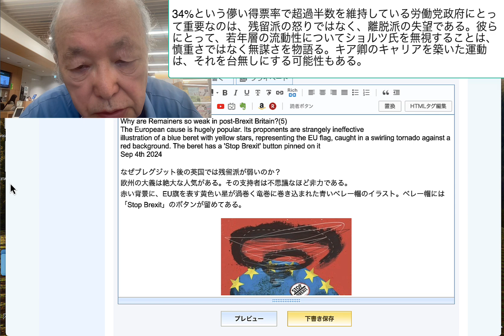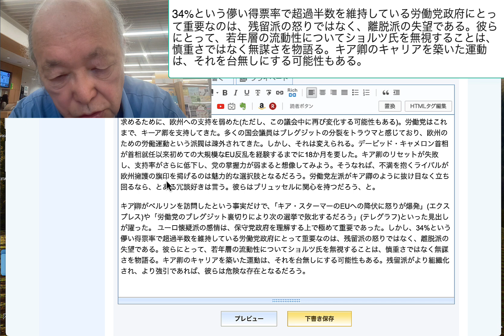34%という儚い得票率で超過半数を維持している労働党政府にとって重要なのは、残留派の怒りではなく、離脱派の失望である。彼らにとって、若年層の流動性についてショルツ